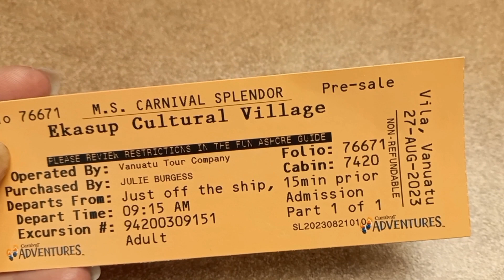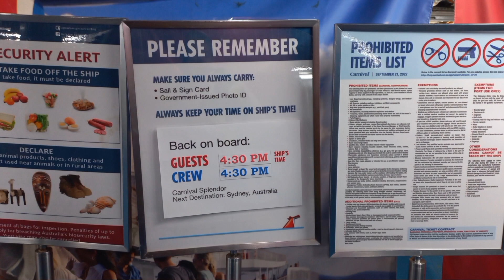The Ekasup Cultural Village Vila, Vanuatu - Full Tour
This is the full visit to Ekasup Village in Port Vila, Vanuatu tour and musical display.
Ekasup Village has been established for 10 to 11 years and supports a community of (corrections) 500 people.
The village visit provides a unique opportunity to immerse in the local culture.
The visit aimed to expose visitors to the local culture of Ekasup Village.

The Ekasup Village tour is a unique cultural tour from Port Villa. Prepare by ensuring you have the essentials such as cash, photo ID, glasses, and a power pack for electronic devices. Additionally, they had a poncho on hand in case of rain, but the most critical aspect was having the tour tickets and arriving at the designated meeting place on time.
The journey started at Port Villa, an active shipping port, where early morning activities included local buses gearing up to transport cruise passengers. Travelers had two options upon disembarking the ship: those with organized excursions by the cruise ship went to the right, while others seeking taxis or general buses moved to the left. Upon exiting the dock, passengers followed instructions to meet the shore excursion representative, identifiable in hi-vis orange attire. After handing over the ticket, participants located their tour bus.
After a 15-minute drive, you arrive at Ekasup Village, where our presence was announced by tribesmen blowing a conch shell. The guide at the village shared insights into the local culture, highlighting the significance of the village as a hub for various languages and cultures. The speaker learned that there were around 83 islands with over 100 languages spoken in the region, making it a culturally diverse and vibrant place.
The guide also explained their unique fishing techniques, involving large ceremonies where fish would be caught. This contrasted with the speaker's previous experience of short-lived celebrations in the city. They were fascinated by the traditional ways of life, where the village's main animals were wild pigs and chickens, which had been present for over a century. The tour included a demonstration of how they caught pigs, which involved suspending them by their feet from trees.
The village has a strong cultural and religious background. Most villagers followed Christian practices, attending church services regularly, and dressing in island attire for the occasion. The guide shared a fascinating cultural tradition where marriages were arranged based on land ownership, and tattoos played a significant role in identifying one's family and origins.
The tour also delved into the use of medicinal plants, with the guide explaining that 85% of the trees in the area had medicinal properties. The guide demonstrated how certain plants were used to support pregnant women during their pregnancy, equating it to taking iron tablets in English medicine.
The tour further explored the island's historical practices, such as hunting and trapping pigs, and the importance of land ownership in tribal conflicts.
The arrival of Europeans, including the famous visit of Reverend John Williams, had a significant impact on the region's history. They were also introduced to the dense forest and its hidden huts, where locals would gather to drink kava, a traditional beverage.
The tour concluded with a visit to a souvenir shop, offering visitors a chance to take home a piece of Ekasup Village with them. Overall, the tour provided a rich and immersive experience into the cultural heritage of Port Villa's Ekasup Village displaying the unique customs and traditions of the region.

Copyright JCC